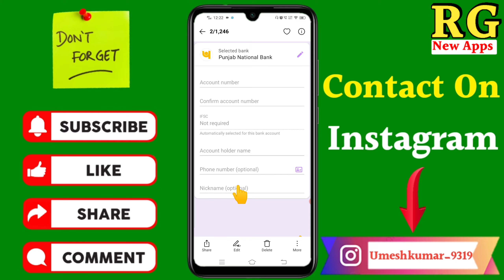Nick Name ka matlab kya hota hai || What is the meaning of nickname in hindi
Dosto aaj ki video Main maine aap Logon Ko bataya hai ki Nick Name ka matlab kya hota hai || What is the meaning of nickname in hindi | nickname Kya Hota Hai

Your Queries- 👇
1.Nick Name ka matlab kya hota hai

2.What is the meaning of nickname in hindi

3.nickname Kya Hota Hai

4.Nick name ka matlab kya hota hai

5.What is the meaning of nickname in hindi

6.Nick name of meaning in hindi

7.nickname kya hai

8.Form par nickname kiyo bhara jata hai

9.Nickname kisko kahate Hai

My gadgets